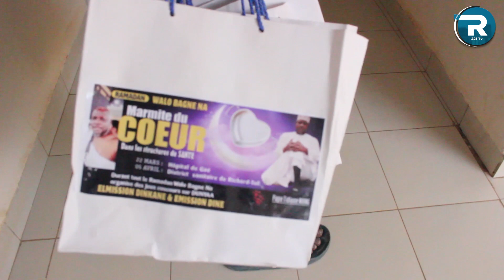Marmite du coeur organisé par le mouvement walo Bagne ne au district sanitaire de Richard toll